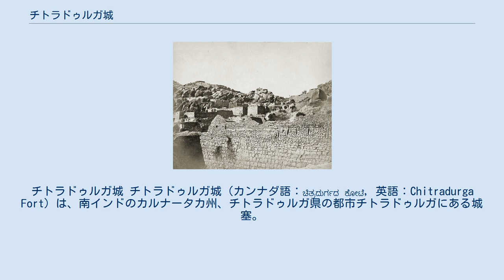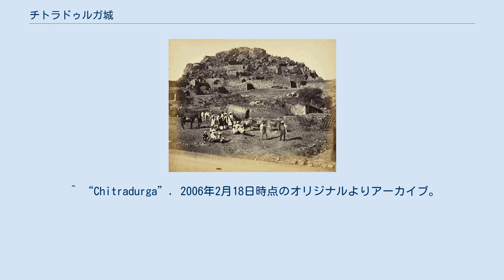チトラドゥルガ城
チトラドゥルガ城 チトラドゥルガ城（カンナダ語：ಚಿತ್ರದುರ್ಗದ ಕೋಟೆ, 英語：Chitradurga Fort）は、南インドのカルナータカ州、チトラドゥルガ県の都市チトラドゥルガにある城塞。
 チトラドゥルガ城の城壁 チトラドゥルガ城はチャールキヤ朝の時代から確認されており、14世紀からはホイサラ朝の支配下でチトラドゥルガのナーヤカが統治していた。
 このナーヤカは長らくヴィジャヤナガル王国の従属化にあったが、同国がターリコータの戦いで敗れると、次第に独立していった。
こうして、その歴史の後半200年間は独立王朝であった。
 なお、1689年から1772年にかけて、バラマッパ・ナーヤカの治世にはチトラドゥルガ城の大増築が行われた。
 18世紀に入ると、マラーター王国およびマイソール王国と幾度どなく衝突した。
この城は幾度も外敵を退けてきた堅牢な城であったが、数次にわたる攻防戦の末、1779年にチトラドゥルガ城は陥落し、王朝は滅亡した。
 ^ “Chitradurga”. 2006年2月18日時点のオリジナルよりアーカイブ。
2009年6月15日閲覧。
 ^ “Chitraudurg city”. 2009年2月6日時点のオリジナルよりアーカイブ。
2009年6月15日閲覧。
 ^ Barry Lewis. “An Informal History of the Chitradurga Nayakas”. Urbana, IL 61801: UIUC Department of Anthropology. 2011年5月15日時点のオリジナルよりアーカイブ。
2009年6月15日閲覧。